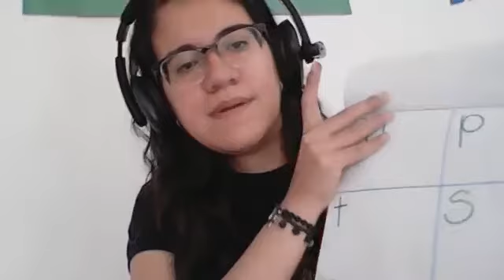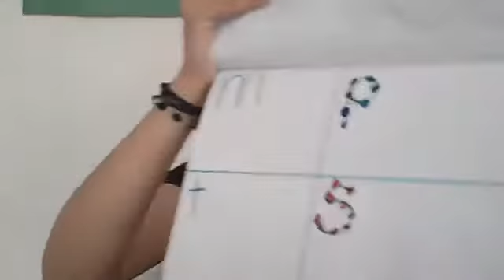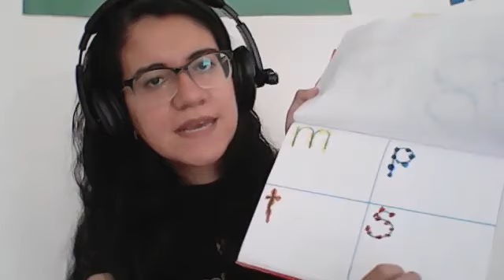Repaso letras Prekinder